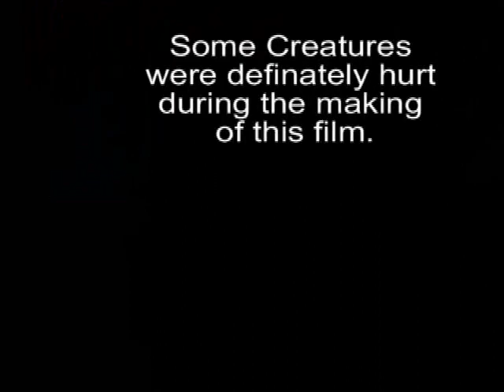Line em Up by Woodland Creatures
Line em up from "Life Death Money Power". Just some random footage of the Creatures hard at work once again. check out